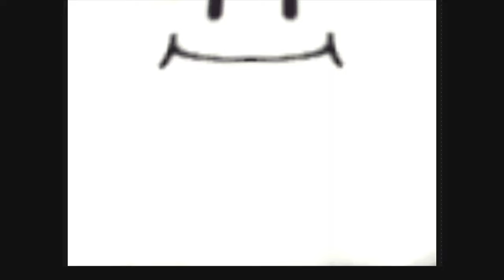なわとびが跳べない悲しいオジサンPART3【マリオパーティ】